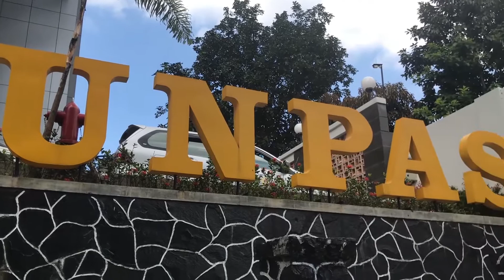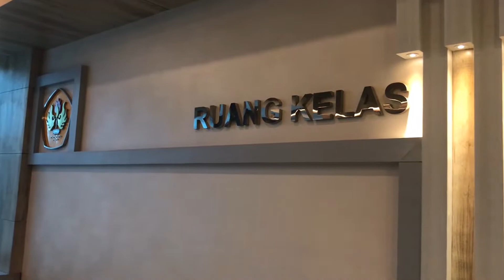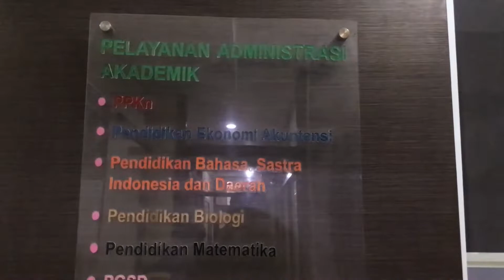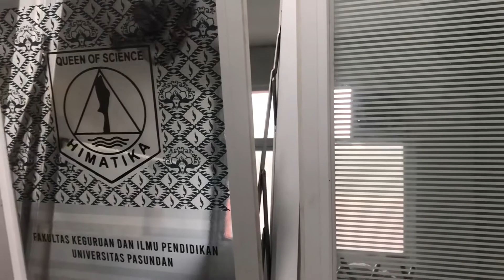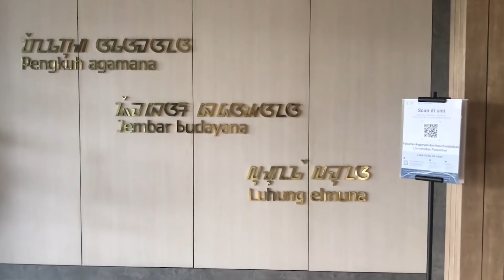Tour Campus Gedung II Tamansari FKIP UNPAS | HIMATIKA ABIMANTARA 21-22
Talent:
- Azriel Ahmad Muzammil
- Rima Rahayu

Kameramen:
- Setiyo Ari Nugroho

Editor:
- Azriel Ahmad Muzammil